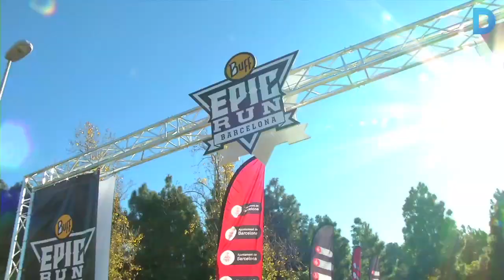Buff Epic Run, la cursa amb més bon humor de Barcelona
3.500 corredors participen a la Buff Epic Run, una cursa d'obstacles per la muntanya de Montjuïc. Els participants d'aquest esdeveniment esportiu corren vuit quilòmetres amb proves d'obstacles. Els requisits són una bona actitud i una bona disfressa. Més informació